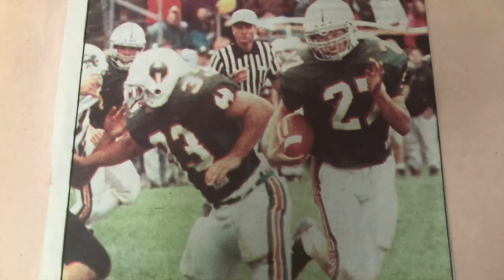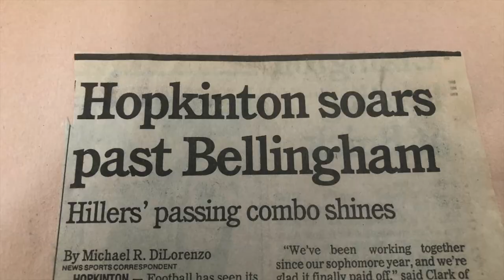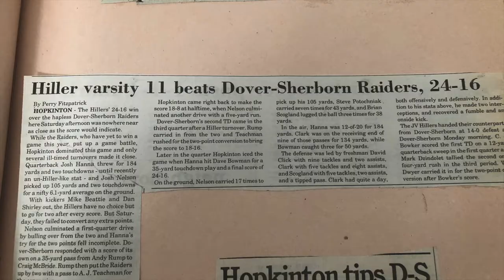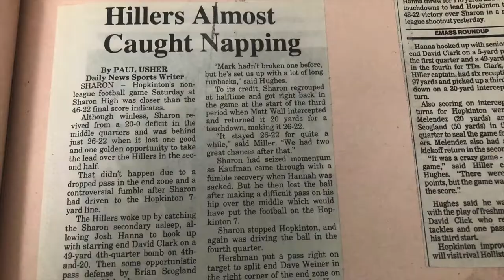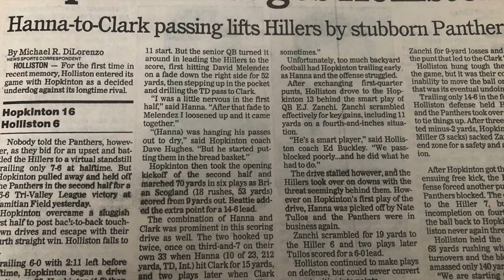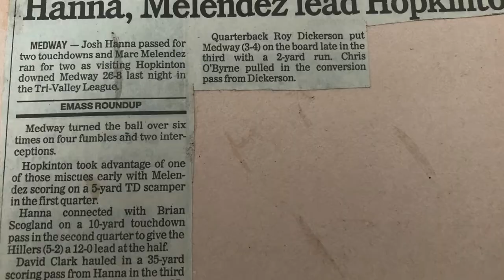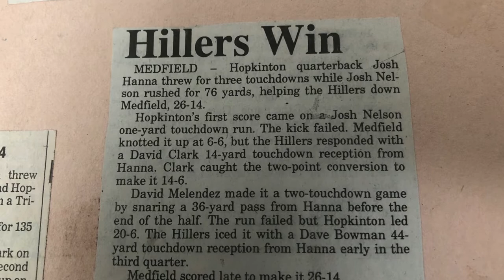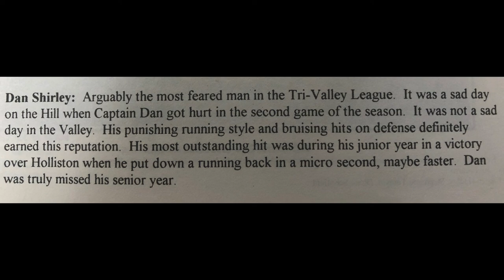Hiller Football 1994